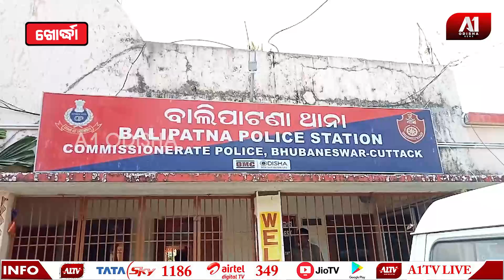ଜବତ ହେଲା ୧ କୁଇଣ୍ଟାଲରୁ ଉର୍ଦ୍ଧ ଗୋ ମାତାଙ୍କର ଏହି ସବୁ ଜିନିଷ | KHORDHA NEWS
ଜବତ ହେଲା ୧ କୁଇଣ୍ଟାଲରୁ ଉର୍ଦ୍ଧ ଗୋ ମାତାଙ୍କର ଏହି ସବୁ ଜିନିଷ | @a1odisha